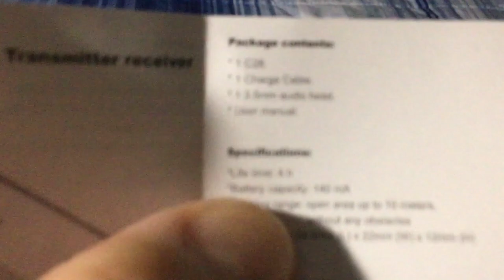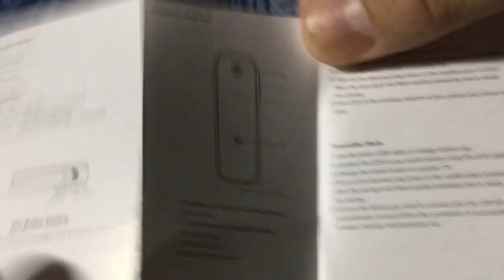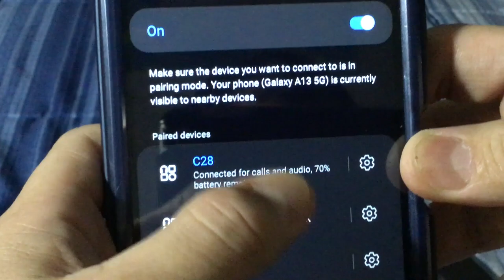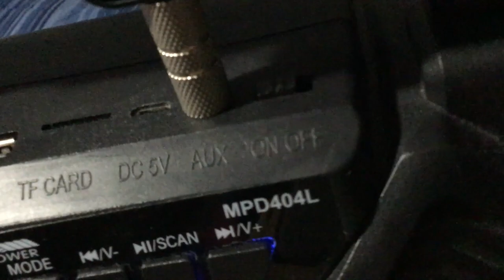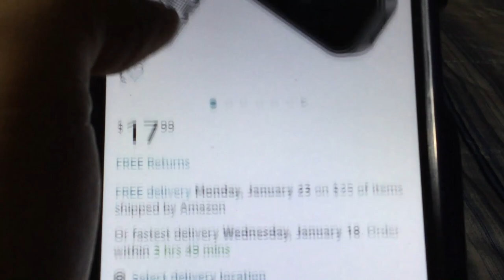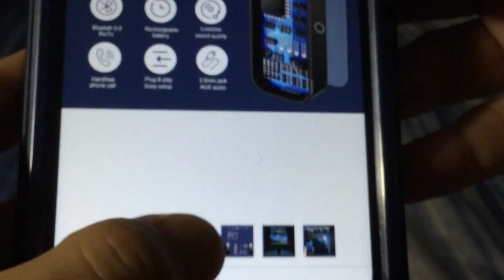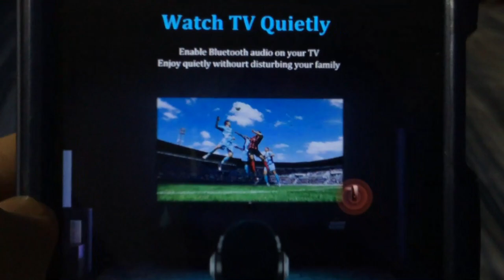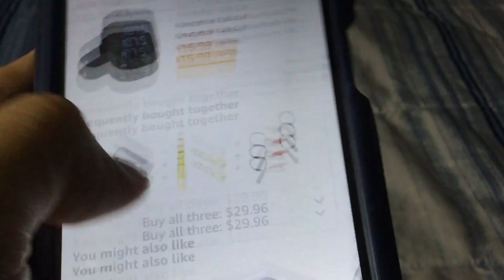My Video of How to Pair My C28 Wireless Bluetooth Adapter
In this video, I gonna show you how to pair my C28 Wireless Transmitter and Receiver. I tested this Bluetooth adapter, and it pairs with any of this of bluetooth devices. It also pairs on any of the old equipment, as well as my Sony boombox the once I still have it, and also on the old iPod dock.

I just got this for Christmas after my dad bought this off Amazon last month, but if you like this Wireless Bluetooth adapter, I recommend this if you want to get one. I will do some other videos soon. Originally, when I demonstrate this video the one that I listen "Touch You" by Spiring due to copyright, and I thought it was the music from YouTube at some point. But anyways, enjoy this how-to video.